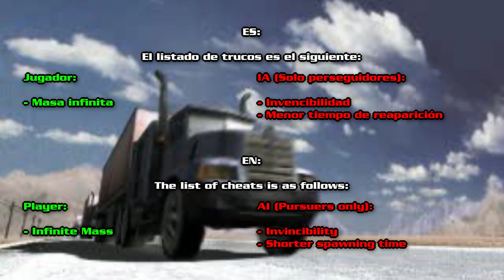[#3] RE DRIVER 2 | Undercover mode with cheats / Modo incógnito con trampas | FrontiX360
Disfruten el video / Enjoy the video